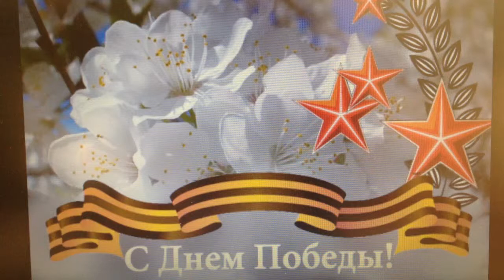Р.Казакова «На фотографии в газете»